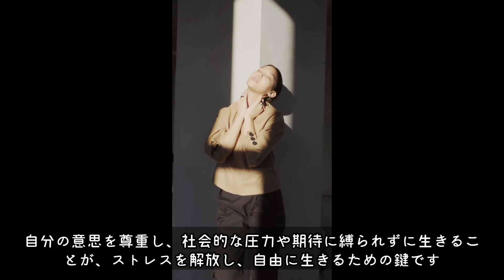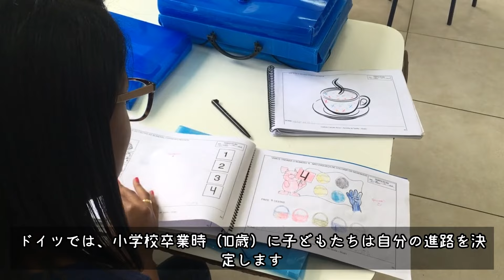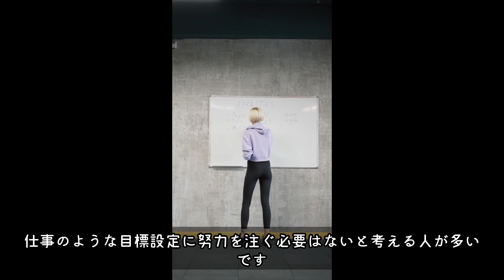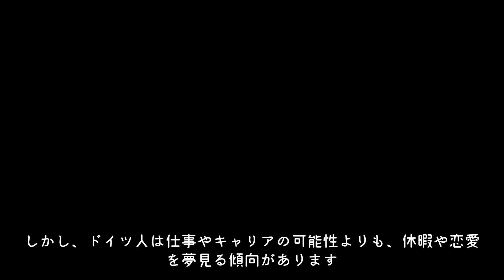書籍要約: 『ドイツの女性はヒールを履かない / 無理しない、ストレスから自由になる生き方』"ドイツ女性のリラックスした生き方 - ヒールを履かない理由"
この動画では、サンドラ・ヘフェリンの著書『ドイツの女性はヒールを履かない / 無理しない、ストレスから自由になる生き方』を要約し、ドイツと日本の文化の違いを通じて、ストレスフリーな生き方を探ります。ドイツ人女性のリラックスした態度や個人主義に基づく生活スタイルを紹介し、日本人女性に向けた新しい生き方のヒントを提供します。